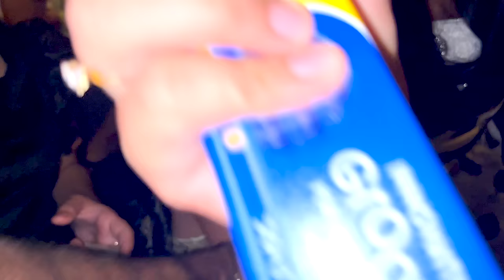Guneet Ke Birthday Ki Moj Masti Aur Waha Aa Gaye Brody Bunny 🎂🎈| @HarpreetSDC | Cute Sisters VLOGS